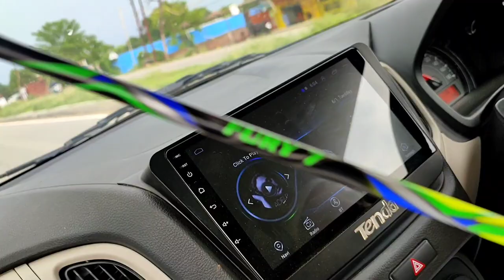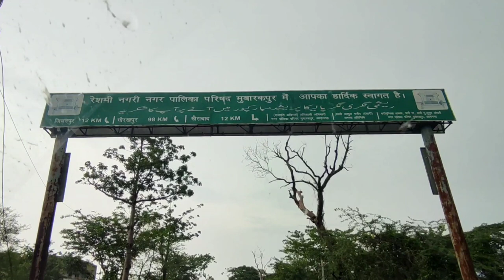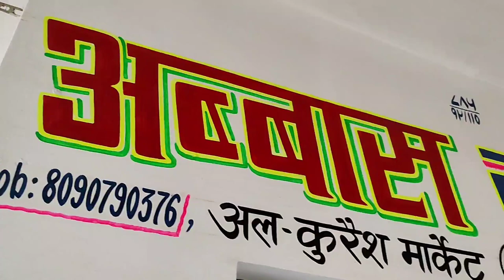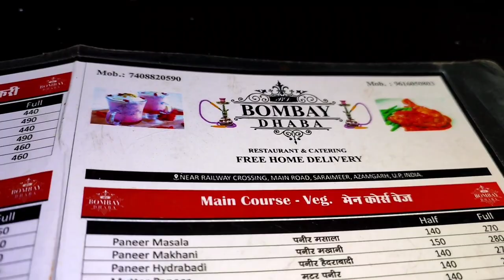Visited Mubarakpur for Badminton Racket gutting || Dinner at Bombay Dhaba Saraimeer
went to mubarakpur for badminton gutting along with my friends. this video is with full of joy
food, travel and Entertainment.

thanking you.